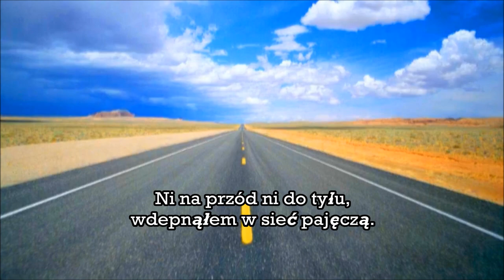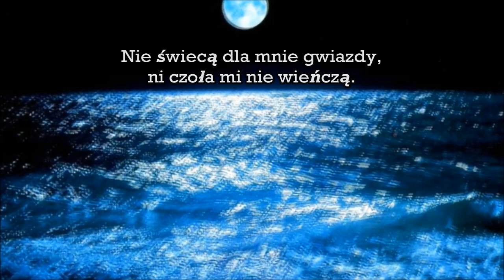LIST DO SIEBIE - Krzysztof Mahoney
►Song Title: LIST DO SIEBIE - Krzysztof Mahoney HD
The translation to the Lyrics under the video-Show more.
Wspaniala Ballada - Czuje sie zaszczycona wspracujac
z piekna poezja spiewana przez Ciebie Krzysztof.
Bardzo dziekuje za udostepnienie mi Twego nagrania.
Zycze wszystkiego najlepszego w dalszej
Twej wspanialej Tworczosci...Zuzanna
The Ballad "LIST DO SIEBIE" has been written and sung
by original Artist Krzysztof Mahoney. The Lyrics has been
written by him when staying in Italy. Hope you will enjoy
this beautiful Ballad as much as I do.♪♪♪
Pleasant viewing & listening my friends...Zuzanna

Wiersz napisany w czasie pobytu we Włoszech.
The poem has been written during his stay in Italy.

"LIST DO SIEBIE"

Czy wiem co to jest miłość ?
Czy może być szczęśliwa ?
Ja przy niej nieporadny,
kroczący jak w pokrzywach.

Nie świecą dla mnie gwiazdy,
ni czoła mi nie wieńczą.
Ni na przód ni do tyłu,
wdepnąłem w sieć pajęczą.

Zrodziłem się nieznanym,
i zemrę jak źdźbło trawy.
Nad grobem czy ktos spyta ?
Tu łotr legł czy człek prawy.

Współczucia tu nie czekam,
ni żadnych porad także.
W tę noc na tym papierze,
sam się do siebie skarżę.

Poggiomarino Italy 19-03-96 r.

Note: Some words not able to translate to rhyme.
Niektore slowa nie przetlumaczalne do rymu.

"LETTER TO ME"

Do not know what love is?
If there will be a happy one?
I do not feel comfortable
Feels like walking in nettles.

The stars do not blink for me
Or have those around a forehead
Cannot move forward or backwards
Feeling trapped in a spider cobweb.

I was born as an unknown man
And will die as a single grass blade
Wonder if on my grave someone asks.
Who is buried here bad or an honor man.

Not looking for Sympathy from anyone
Or any advice either
In the night on this paper I write
Complaints letter to me.

Wszelkie Prawa Autorskie Zastrzezone

Translated by Zuzanna Musial